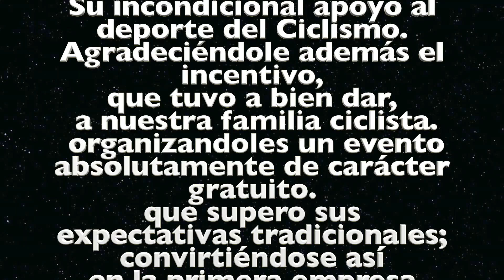SOLA BASIC TOUR 2015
INDUSTRIAS SOLA BASIC TOUR 2015
18 Y 19 DE ABRIL 2015
TIJUANA, B.C. Y VALLE DE GUADALUPE, B.C.